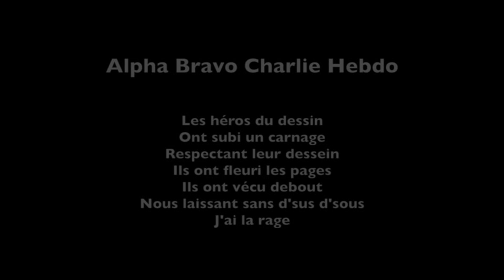Magali Michaut - Alpha Bravo Charlie Hebdo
Alpha Bravo Charlie Hebdo
Magali Michaut, Amsterdam, 7 janvier 2015

Les héros du dessin
Ont subi un carnage
Respectant leur dessein
Ils ont fleuri les pages
Ils ont vécu debout
Nous laissant sans d'sus d'sous
J'ai la rage

Alpha Bravo
Charlie Hebdo
J'ai pas la force
Donne moi les mots
Alpha Bravo
Charlie Hebdo
Mal plus mal
Ca fait maux

La liberté d'la presse
Et la force de l'humour
Que souvent on oppresse
Ont sombré dans la mort
Mais resteront toujours
Pour nous signe d'amour

Alpha Bravo
Charlie Hebdo
Alpha Bravo
Charlie Hebdo
Mal plus mal
Ca fait maux